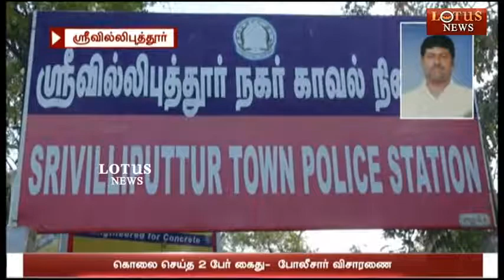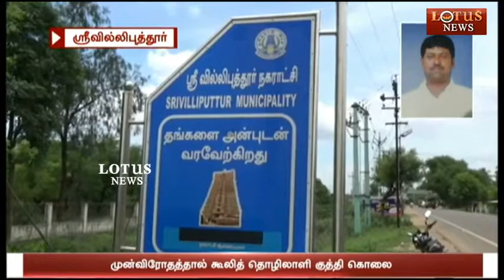பகையைத் தீர்க்க மனைவியோடு இருந்த போதே தீர்த்துக் கட்டிய நபர்கள.